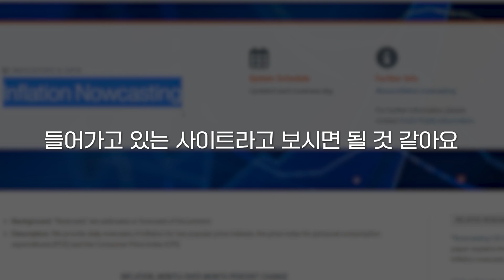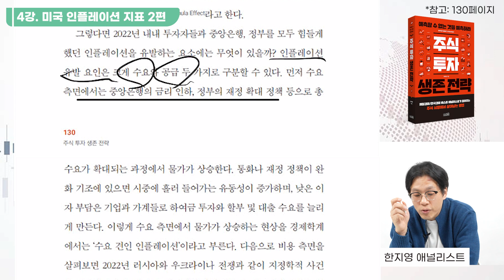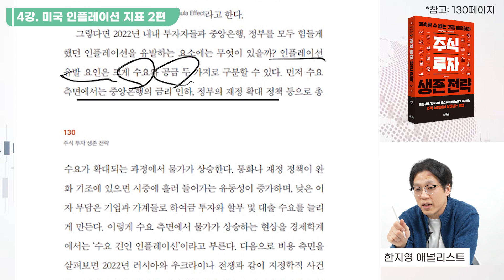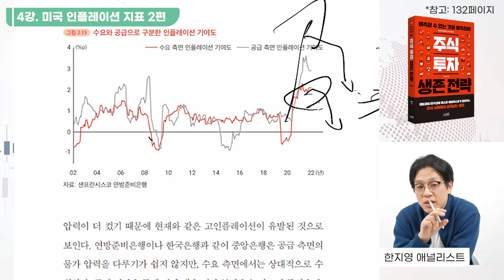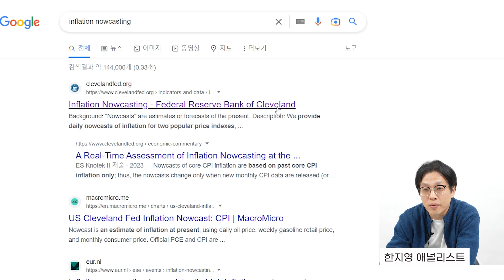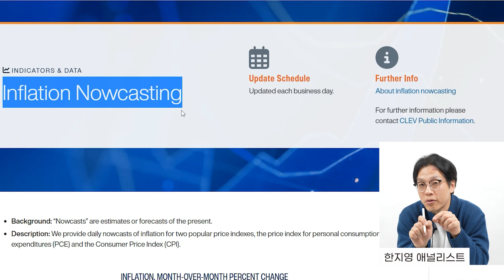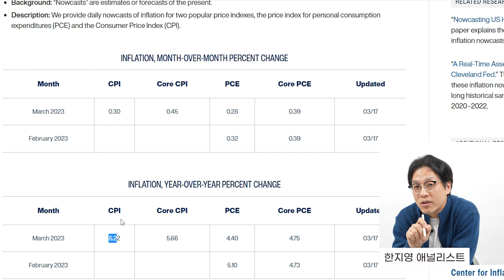진짜 투자 고수들은 '이곳'을 매일 봅니다. 그 이유를 말씀드릴게요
향후 인플레이션 전망,
확실하게 알고 싶다면
‘이곳’을 주목하세요 [한지영 강의 4편]

한지영 애널리스트의 경제 강의 몰아보기💸

오늘의 게스트:
한지영 애널리스트
키움증권 투자 전략팀

한국경제 베스트 애널리스트(2018~2022)
매일경제 베스트 애널리스트(2019~2022)

본 방송의 투자정보는 참고만 하시길 바랍니다.